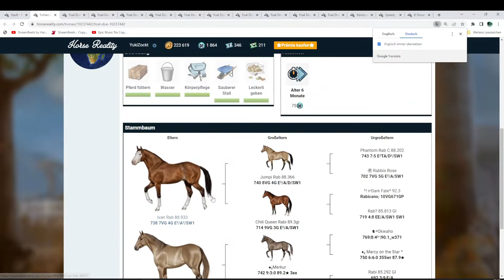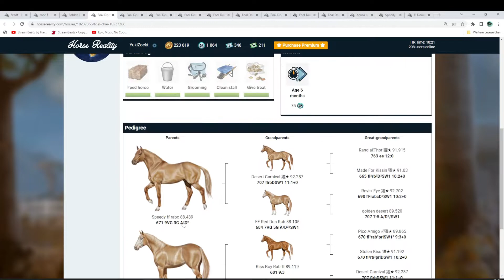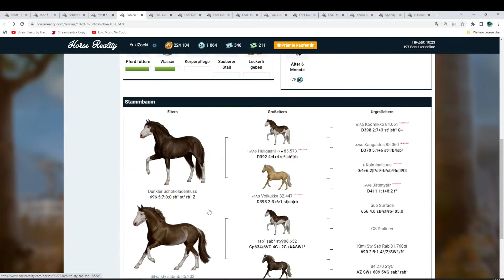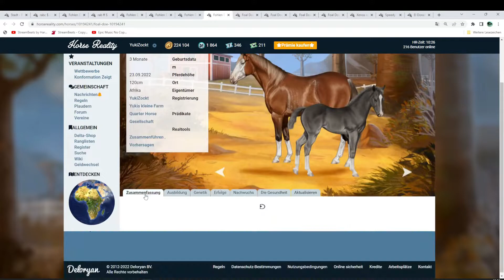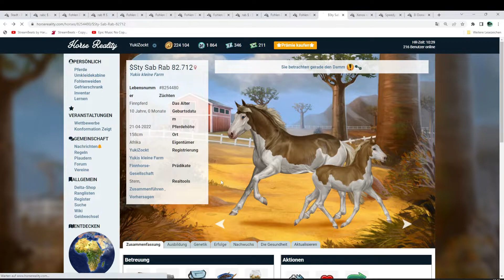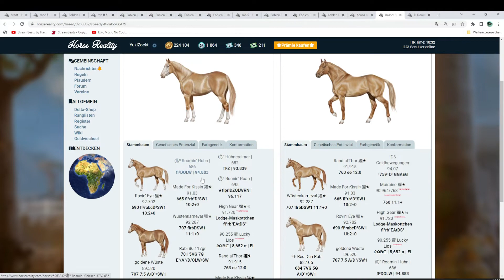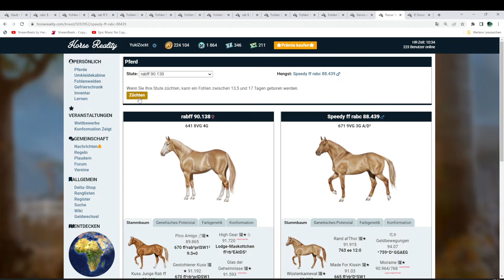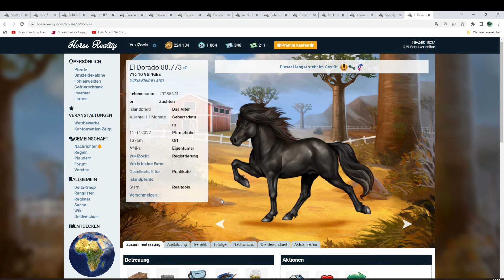Horse Reality#177 bei den Finnis geht es Bergauf gameplay german